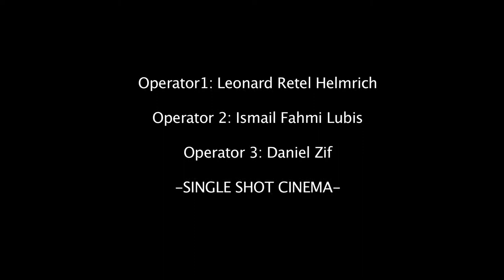Under and over bridge JKT + Behind the scene / Collective shot / Single Shot Cinema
This scene was hot for JALANAN by Daniel Zif.
Shot in 2007 by Leonard Retel Helmrich, Ismail Fahmi Lubis (Ezter), Daniel Zif.